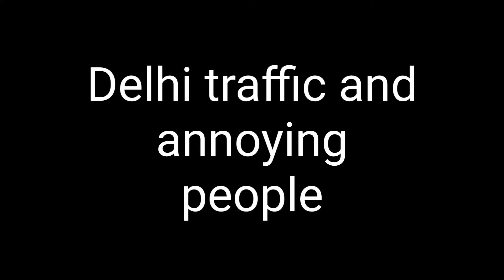DELHI TRAFFIC AND ANNOYING PEOPLE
road sense
delhi traffic and challans
hid and led lights in car
how to drive in delhi